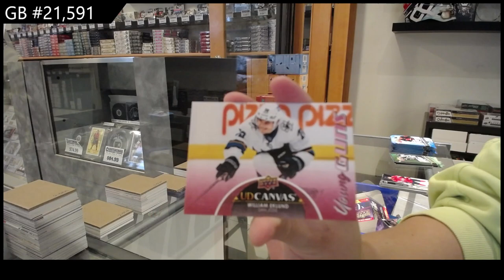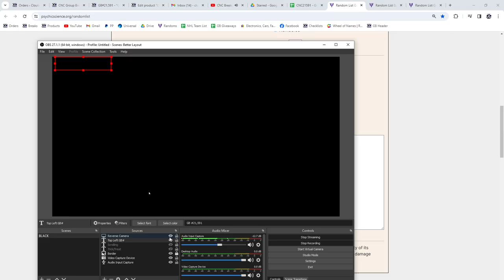Upper Deck Series 1 & Series 2 11 Blaster Hockey Mix Break - CNC GB #21,591